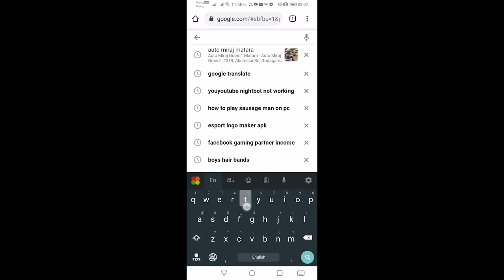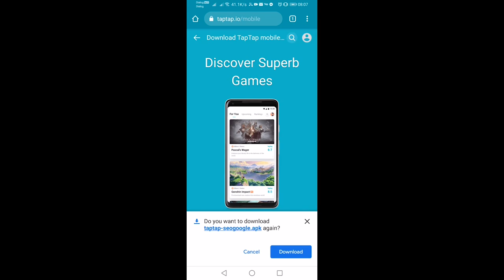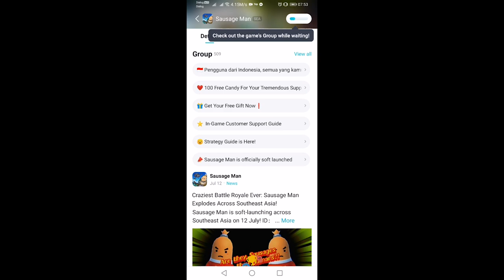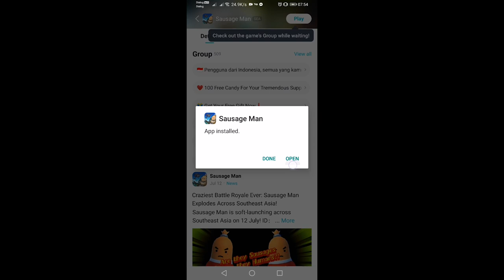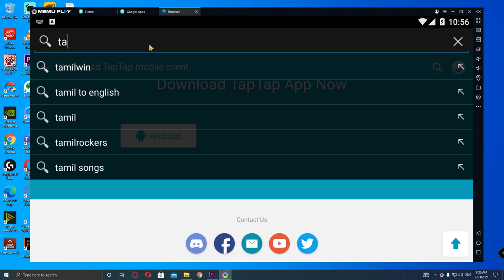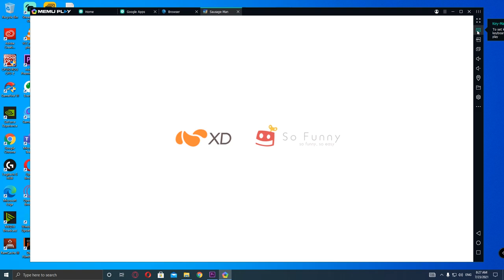Sausage Man Game එක Mobile Emulator දෙකෙන්ම ගහන විදිය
සොසේජස් උකන්නලා |හැමෝම හොයන අලුත් game එක

සෙල්ලම් කරන්න කැමති රත්තරන් යාලුවො ටික සෙට් වෙන්න..

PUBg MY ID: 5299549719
පීසී කෑල්ලෙ වැඩ කෑලි..
🔸Processor: AMD Ryzen 7 5800X
🔸Motherboard: rog Strix B550-F
🔸GPU: ZOTAC RTX 2060S AMP EXB
🔸Ram: GSKILL TRDNZ 3200 RGB 32GB
🔸HDD: 1 TB
🔸Monitor: MSI 24' 144 OPTIX G241C4
🔸Mouse: Logitech G502 HERO RGB Gaming Mouse(2Y)
🔸Keyboard: Logitech G213 Prodigy RGB Gaming Keyboard
🔸HDD: yperX FURY S Pro SPEED Gaming Mouse Pad M
🔸HDD: nuke 7 headset
🔸HDD: CM MASTERBOX MB511 RGB
🔸Internet Provider: dialog (ping 52-1000+)

songs -

mr pop mr pop streaming mr pop sausage man sausage man sinhala sausage man sri lanka sausage man Live